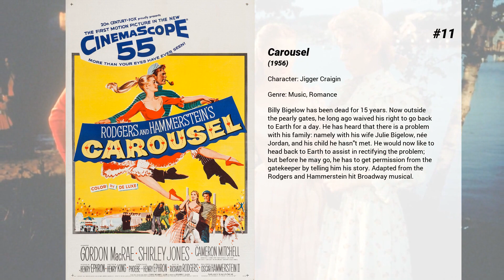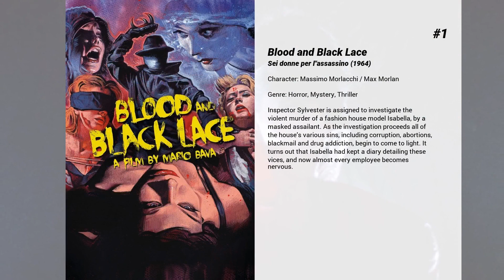Best Cameron Mitchell movies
Welcome to... Best Cameron Mitchell movies! In our channel you will find hundreds of TOPS and rankings of the best films of all genres, actors and nationalities.

Best Cameron Mitchell movies presents...

15. The Toolbox Murders
No one is safe when a killer, wielding the deadly contents of his toolbox, methodically stalks his prey.

14. Garden of Evil
A trio of American adventurers marooned in rural Mexico are recruited by a beautiful woman to rescue her husband from Apaches.

13. From a Whisper to a Scream
The uncle of an executed murderess relates four stories of his hometown, Oldfield, to a reporter. In the first, an elderly man pursues a romance with a younger woman, even to the grave and beyond. In the second, a wounded man on the run from creditors is rescued by a backwoods hermit who holds the secret to eternal life. In the third, a glass-eating carny pays the ultimate price for looking for love on the outside. And in the fourth, a group of Civil War soldiers are held captive by a household of orphans with strange intentions for them.

12. Island of the Fishmen
Aquatic creatures threaten the existence of a mysterious island.

11. Carousel
Billy Bigelow has been dead for 15 years. Now outside the pearly gates, he long ago waived his right to go back to Earth for a day. He has heard that there is a problem with his family: namely with his wife Julie Bigelow, née Jordan, and his child he hasn't met. He would now like to head back to Earth to assist in rectifying the problem; but before he may go, he has to get permission from the gatekeeper by telling him his story. Adapted from the Rodgers and Hammerstein hit Broadway musical.

10. They Were Expendable
Shortly after Pearl Harbor, a squadron of PT-boat crews in the Philippines must battle the Navy brass between skirmishes with the Japanese. The title says it all about the Navy's attitude towards the PT-boats and their crews.

9. The Tall Men
Two brothers, Ben and Clint, join a cattle drive from Texas to Montana. While heading for Texas they save Nella from the Indians, and she decides to ride with them. Ben and Nella start to get romantic, but Ben isn't ambitious enough for her, and she soon meets up with the boss of the cattle drive. Will she make the right choice, and, more importantly, will the cattle make it to Montana !

8. Ride in the Whirlwind
Three cowboys, mistaken for members of an outlaw gang, are relentlessly pursued by a posse.

7. House of Bamboo
Eddie Kenner (Robert Stack) is given a special assignment by the Army to get the inside story on Sandy Dawson (Robert Ryan), a former GI who has formed a gang of fellow servicemen and Japanese locals.

6. How to Marry a Millionaire
Three women set out to find eligible millionaires to marry, but find true love in the process.

5. Love Me or Leave Me
A fictionalized account of the career of jazz singer Ruth Etting and her tempestuous marriage to gangster Marty Snyder, who helped propel her to stardom.

4. The Other Side of the Wind
Surrounded by fans and skeptics, grizzled director J.J. "Jake" Hannaford returns from years abroad in Europe to a changed Hollywood, where he attempts to make his innovative comeback film.

3. Hombre
John Russell, disdained by his "respectable" fellow stagecoach passengers because he was raised by Indians, becomes their only hope for survival when they are set upon by outlaws.

2. My Favorite Year
New York City, 1954: Benjy Stone is the junior writer on the top rated variety/comedy show. His idol Alan Swann, an actor with a drinking problem, is to be that week's guest star.

1. Blood and Black Lace
Inspector Sylvester is assigned to investigate the violent murder of a fashion house model Isabella, by a masked assailant. As the investigation proceeds all of the house’s various sins, including corruption, abortions, blackmail and drug addiction, begin to come to light. It turns out that Isabella had kept a diary detailing these vices, and now almost every employee becomes nervous.